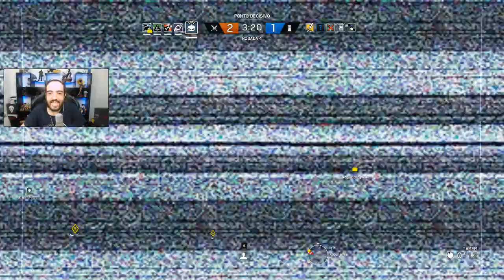RAINBOW SIX SIEGE A LIÇÃO MAIS DOLOROSA DE TODAS!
Aprendam comigo a lição mais dolorosa do RAINBOW SIX SIEGE!